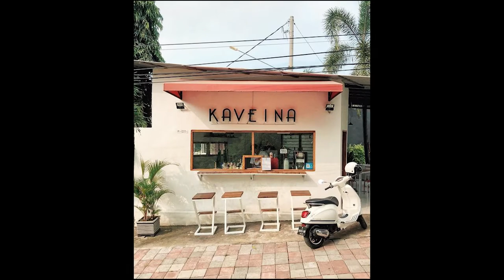Small Coffee Shop Concept Design, Simple Coffee Budget Design #121